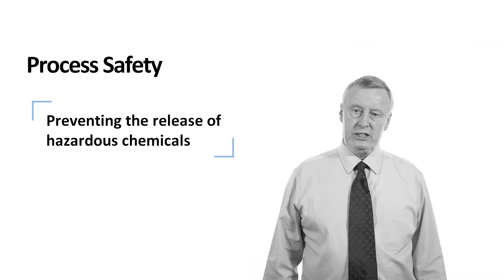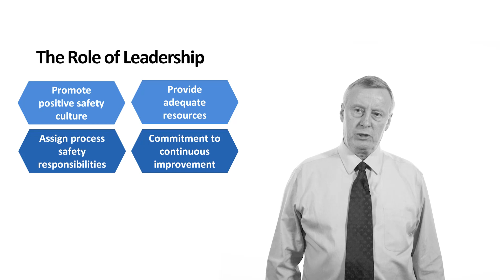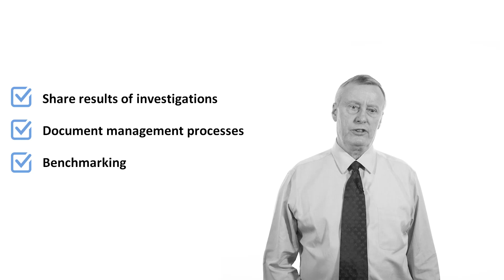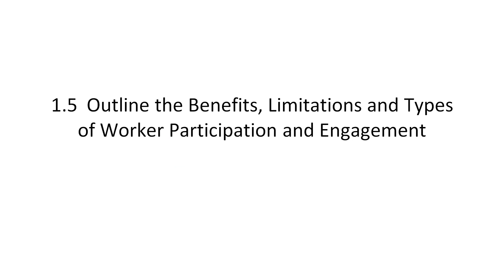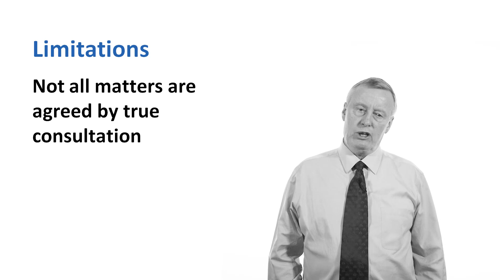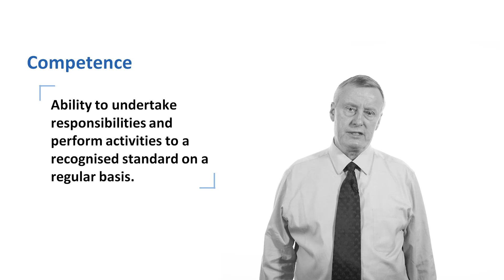RRC NEBOSH HSE Certificate in Process Safety (PSM) Online Course Sample - Element 1 Summary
A summary of Element 1 of the NEBOSH HSE Certificate in Process Safety Management course.